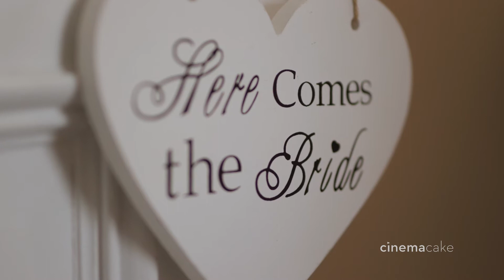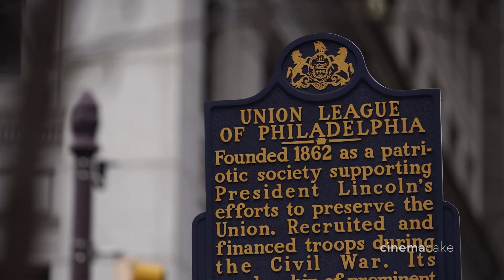Julia and Frank's CinemaCake Wedding Feature Film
Photography: Perennial Photography & Creative Studio
Preparations and Reception Venue: Union League
Ceremony Venue: St. John the Evangelist Catholic Church
Florist: Old City Florist
Entertainment: BVT Live Jellyroll Band